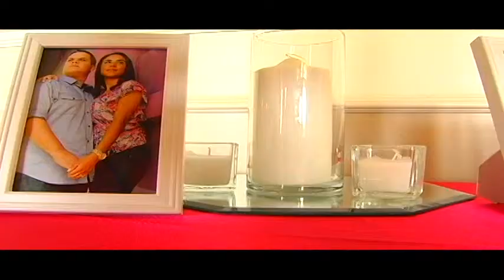Rodriguez Wedding Trailer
Zoyla and Isaias Wedding Day.